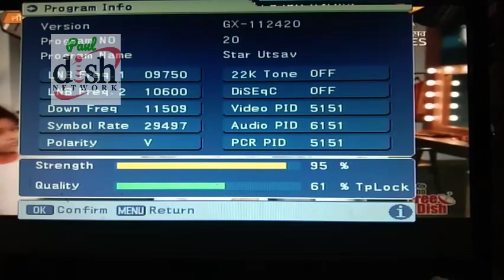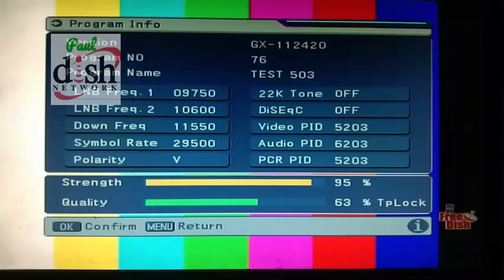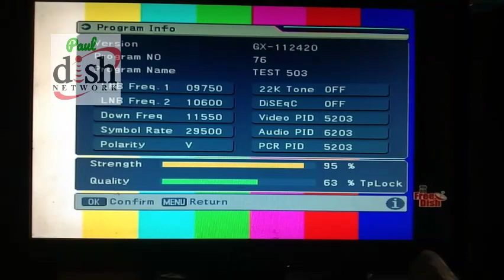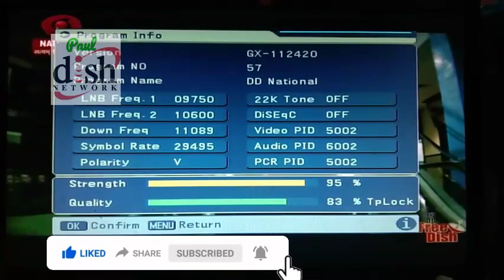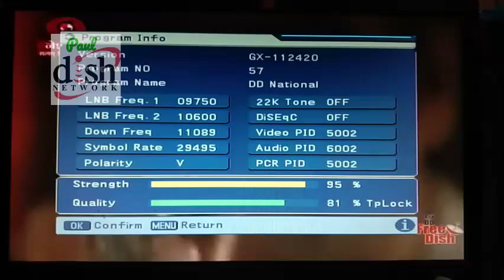TRAI नया Rule All Channels FREE To all DTH | अब नही देने होगे पैसे | DD Free Dish New Update Today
Your Query:-
TRAI New Rule All Channels FREE To all DTH
DD FREE DISH के लिए नही देने होगे पैसे
डीडी फ्री डिश नही होगा Paid DTH
TRAI का बड़ा फैसला डीडी फ्री डिश के चैनल्स को Paid DTH पर दिखाना होगा फ्री
TRAI today news
TRAI today update
TRAI big announcement
TRAI today news
TRAI today update
TRAI big announcement
Star utsav channel update
Sony pal Channel update
Zee anmol channel update
Colors rishtey Channel update
Aaj tak update
Zee News update
Star gold thrills channel update

techno neil
techno neil live
DD Free Dish अब फ्री नहीं रहेगा
TRAI Vs DD Free Dish Fight
TRAI ने किया बड़ा एलान
trai
trai vs dd free dish
dd free dish
dd free dish shutdown